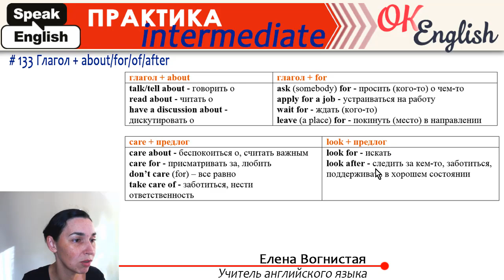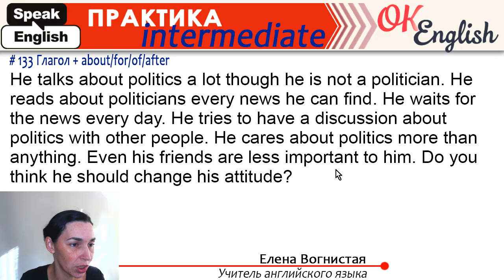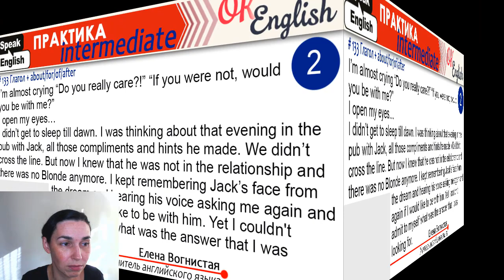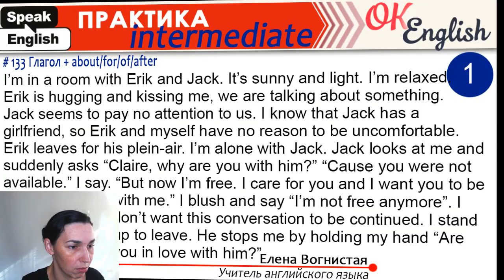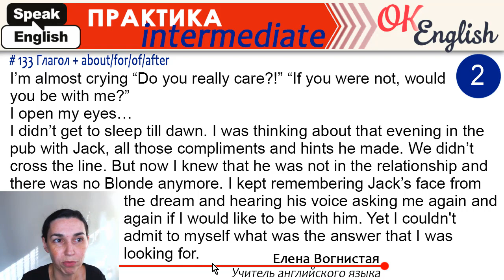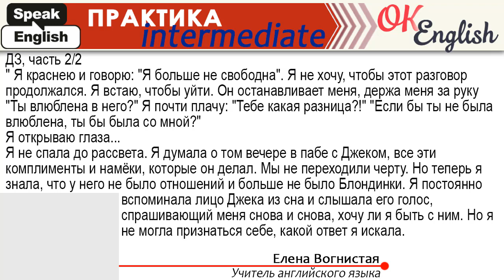Практика 133 Глаголы + of, for, about, after | Предлоги в английском языке